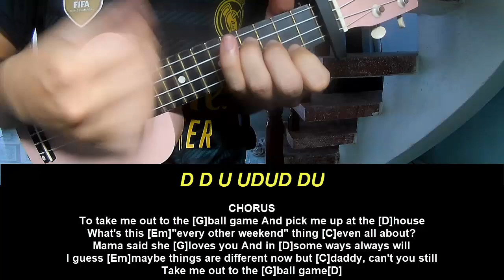Ukulele Tutorial Luke Combs Take Me Out to the Ballgame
Today, I will share with you Ukulele Tutorial Luke Combs Take Me Out to the Ballgame